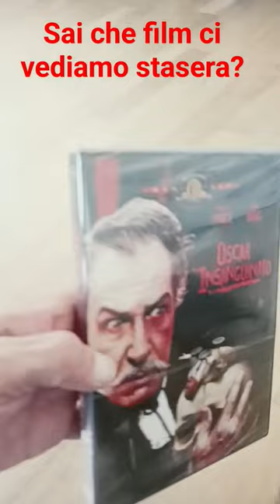Filmone stasera con Bucino, Oscar insanguinato